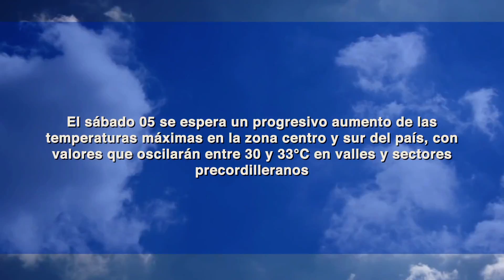INFORME DE RIESGO AGROMETEOROLÓGICO ::: 04 DICIEMBRE